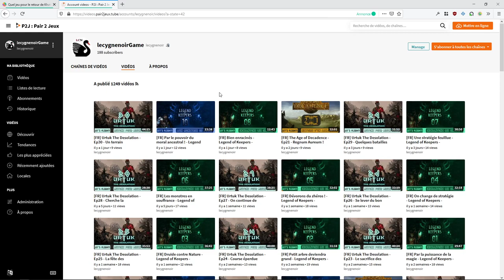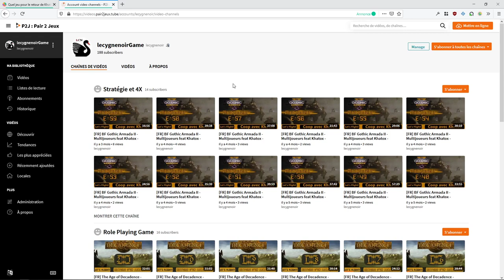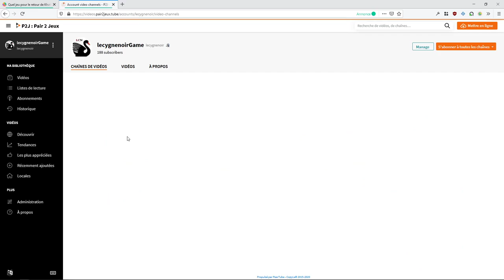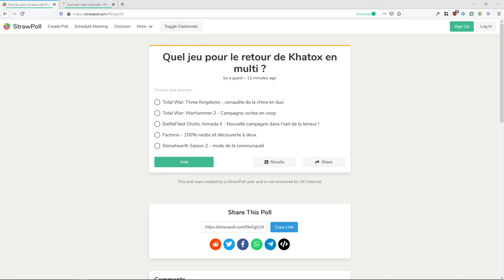[Vie de la Chaine] Mai 2020 - Sondage pour une série multi et retour du son Youtube !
Aujourd'hui on se retrouve pour une petite vidéo informative. Informative dans les 2 sens, car l'on a besoin de votre voix !